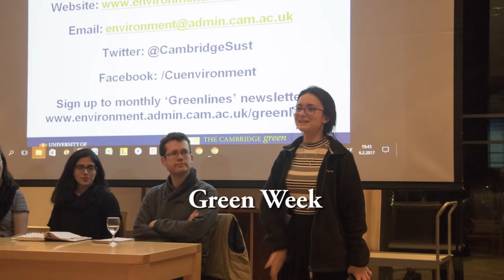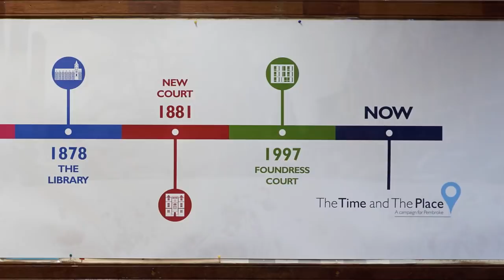Seasonal message from Pembroke College, Cambridge 2017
The Master, Fellows, staff and students of Pembroke College wish you a Merry Christmas and best wishes for 2018!

Music: Anna Lapwood & the Choir of Pembroke College Cambridge – Have Yourself a Merry Little Christmas (H. Martin & R. Blane)

Credits:
Rob Walker - Cycling time-triallist
Greg Drott - Fairbairn rowers
Nigel Luckhurst - The Time and The Place Campaign Launch photos
Richard Daly - The Time and The Place Campaign Launch video
Pembroke College - all other photos and video footage